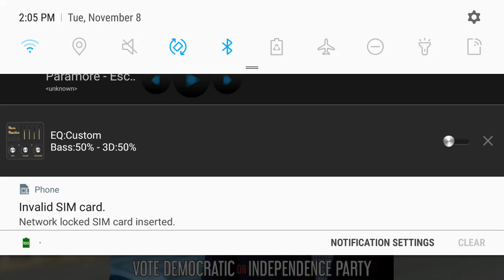Paramore Week On Zoya Subbotina On RUSA Radio 105.1 HD2 New York NY Tuesday 8 November 2022 Part 4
Taxi Na Dubrovku With Zoya Subbotina Right Here Only On RUSA Radio 105.1 FM HD2 New York NY November 2022